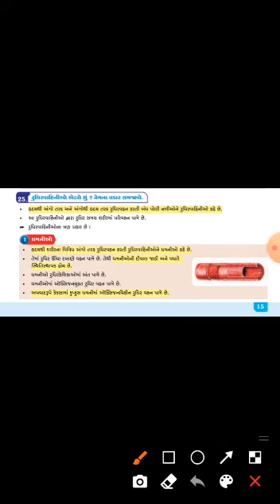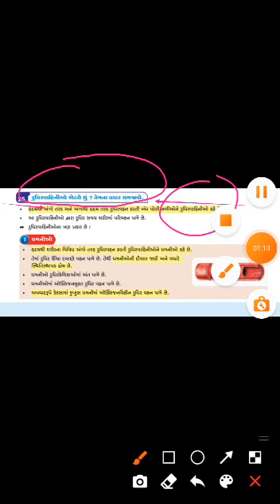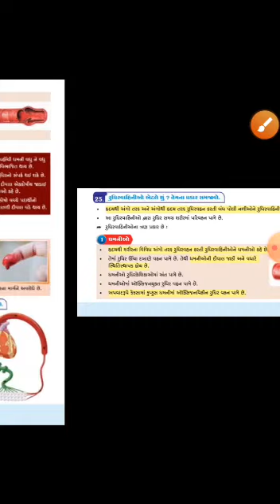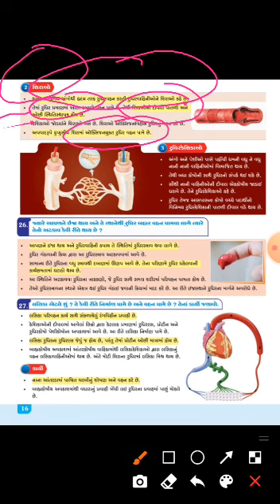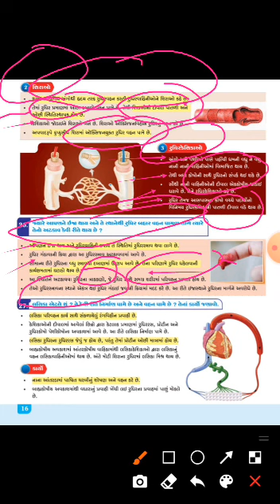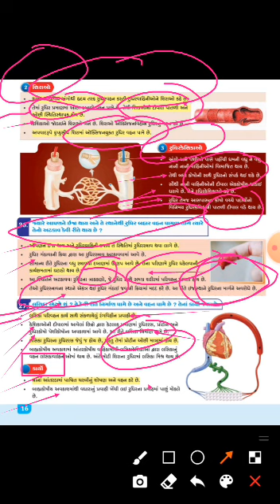Std 10th. Science. Chapter :-6.Part :-8..